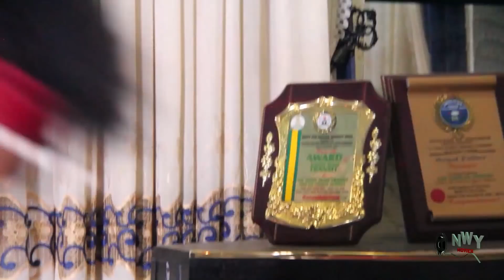Forest Of Tears 1&2 - 2018 Latest Nigerian Nollywood movie/African Movie Full HD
Synopsis Of The Movie Forest Of Tears